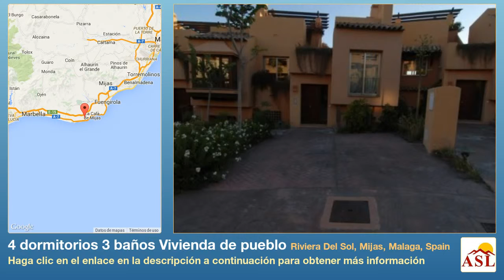4 dormitorios 3 baños Vivienda de pueblo se Vende en Riviera Del Sol, Mijas, Malaga, Spain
Más información en Vivienda de pueblo se Vende en Riviera Del Sol, Mijas, Malaga, Spain con 4 dormitorios, 3 baños

chollo - reducido desde € A €.
Precioso adosados que ha sido emplazado de manera que tenga la mejor posición con respecto al jardín y las vistas al mar.
Este adosado de 4 habitaciones distribuida en tres plantas más un solárium en el que se ha instalado la barbacoa.
Una gran piscina con cascada, gimnasio, saunas, bar de verano y los vestuarios configuran la zona de servicios comunitarios que se encuentran en el centro del complejo.
De esta zona de servicios parten los jardines que se extienden por todo el complejo y rodean los 5 bloques entre los que están distribuidos los 34 adosados que lo componen.
El complejo cerrado, con control de entrada las 24 horas, se encuentra en la cima de una colina, donde aprovechando los 300 metros de frente se han dispuesto 34 adosadas de tres alturas en las que se ha cuidado hasta el último detalle, individualizando el diseño de cada una de ellas para sacar el máximo partido del espacio, la luz y el paisaje.
La convivencia de la arquitectura y la naturaleza es nuestro objetivo. Por ello, el diseño y planificación del complejo ha sido encargado al prestigioso arquitecto Melvin Villarroel. Su peculiar concepción de la arquitectura y sus espacios consigue una perfecta comunión entre las casas y la naturaleza, dotando al complejo de excepcionales jardines de exuberante vegetación tropical.

Adosado, Cerca de todo, Cocina Amueblada, Aparcam: Cochera, Piscina Comunitaria, Jardines: Privado y Comunitario, Orientación: Sur
Vistas: Jardín, Piscina, Mar, Urbanización.
Características Aire Acondicionado Frio/Calor, Sistema de Alarma, Jardin, Recinto Cerrado, Salón con chimenea, Suelos de Marmol, Construccion Reciente, Parking, Cocina de Lujo, Residencia de calidad, Azotea, Guarda de seguridad, Amplio alojamiento, Lavadero.